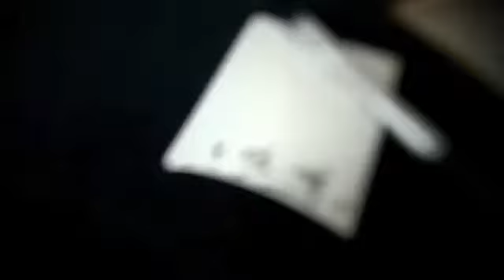Ghost Impression by Blue - Trick